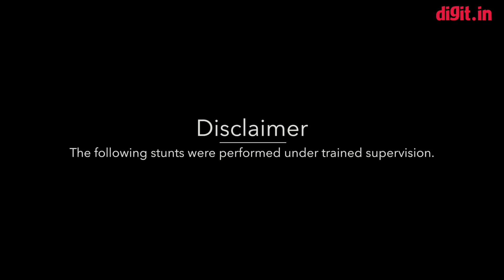iPhone XS Max vs Coffee, Juice, Cola & Water | How Good is its IP68 Rating? | Dunk Test | Digit.in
What happens when a phone that could perhaps cost as much as your kidneys -  the top variant of the new iPhone XS Max -  gets dunked in coffee, mango juice, cola, and in some water where it was kept for 15 minutes? Nothing, actually. See for yourselves.

And please follow the links below if you

a) liked this video
b) were planning on buying a new iPhone and needed an excuse to justify the purchase
c) were planning on buying the new iPhone and didn't need any excuse
d) value your kidneys